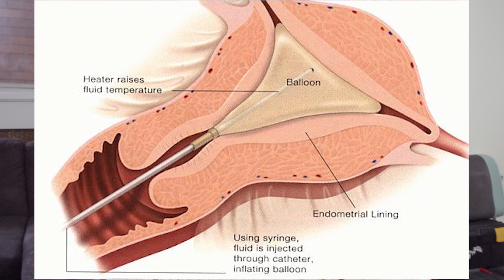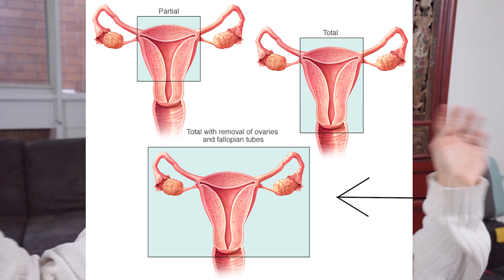How To Stop Your Period. COMPLETELY. FOREVER.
Both with and without hormones. Read the description for more info.

The Pill  0:34
Mirena (IUD) 2:15
Depo-Provera (Injection) 4:50
Implanon (Rod implant) 5:06
Endometrial Ablation 5:31
Hysterectomies 6:32

The Pill: Get a mono-phasic pill and just skip the placebo tablets. On using the mono-phasic pill to skip periods: "It is totally safe to go for months or even years without having a period. Think about it—a [person] who has and breastfeeds a baby may go for two years without periods. Plus, birth control pills and the ring make the lining of the uterus very thin, so there is very little to “clean out”."

On Mirena, "bleeding and spotting may increase in the first 3 to 6 months and remain irregular. Periods over time usually become shorter, lighter or may stop."

"Depo-Provera® injections can cause a decrease in menstrual cramps, lighter menstrual periods (or no periods)."

On Implanon, "irregular bleeding is the most common side effect, especially in the first 6–12 months of use. For most [users], periods become fewer and lighter. After one year, 1 out of 3 [people] who use Implanon will stop having periods completely."